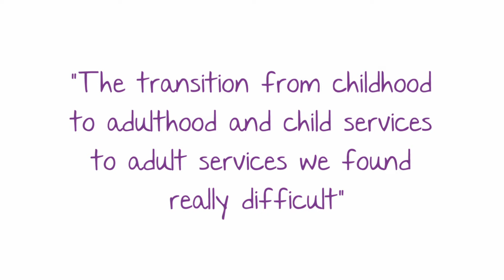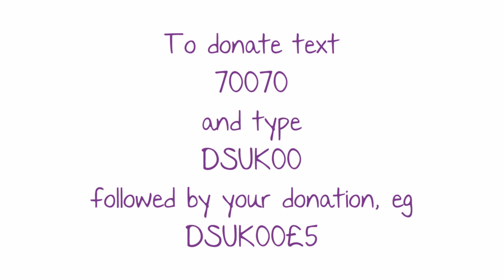DSUK Amy's Story